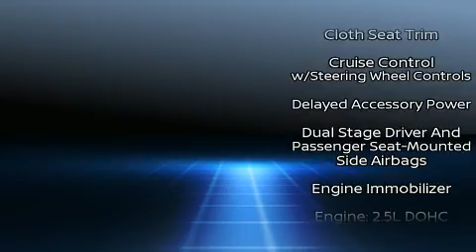2018 Nissan Rogue S in Austin, TX 78758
Town North Nissan
9160A Research Boulevard

Introducing the 2018 Nissan Rogue. Smooth gearshifts are achieved thanks to the 2.5 liter 4 cylinder engine, and for added security, dynamic Stability Control supplements the drivetrain. Nissan prioritized fit and finish as evidenced by: front bucket seats, tilt steering wheel, power door mirrors, blind spot sensor, an overhead console, rear wipers, and power windows. Nissan also prioritized safety and security by including: head curtain airbags, front side impact airbags, traction control, anti-whiplash front head restraints, a panic alarm, and 4 wheel disc brakes with ABS. Brake assist technology provides extra pressure when applying the brakes. We pride ourselves in the quality that we offer on all of our vehicles. Stop by our dealership or give us a call for more information.